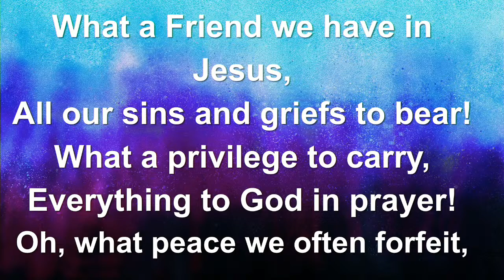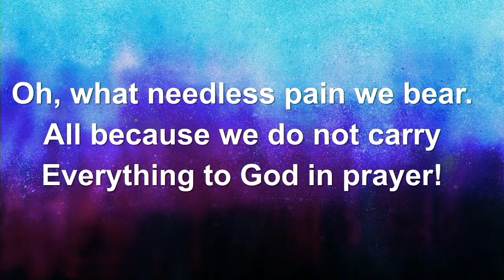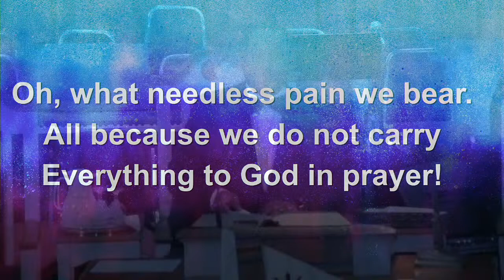Easter Sunrise Service with the Samuel Brady Consistory at the Historic Tabernacle Baptist Church